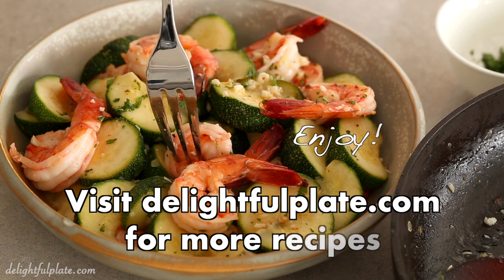Freaking FAST Sautéed Shrimp with Zucchini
This sautéed shrimp with zucchini showcases natural sweetness of shrimps and zucchini. The addition of garlic and lemon juice makes the dish flavorful and delicious. Only 15 minutes and one pan to cook it! This shrimp zucchini stir fry recipe is a great way to use up this summer squash.

Ingredients

1 lb shrimp, peeled and deveined (about 450grams)
2 medium to large zucchinis (about 12 oz or 350grams)
1 teaspoon salt, divided
2 tablespoons minced garlic
1 1/2 tablespoons lemon juice (about half a lemon or 22.5ml)
1 tablespoon butter, optional
finely chopped parsley, optional (or other herbs)
olive oil
black pepper